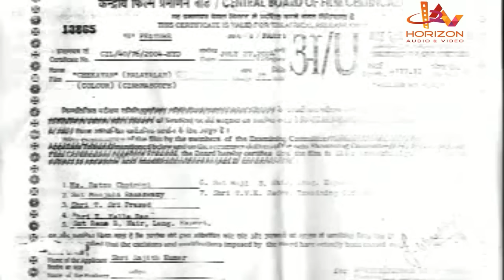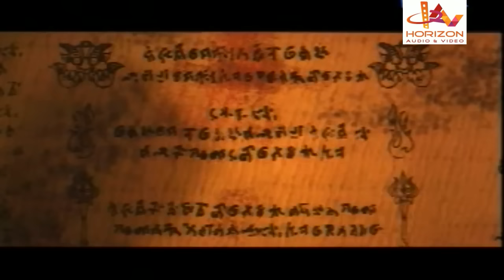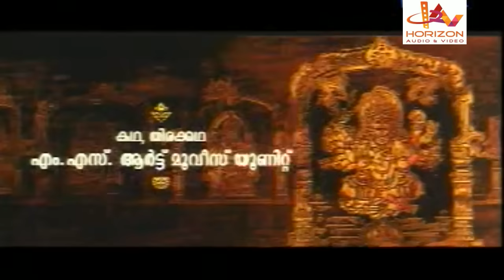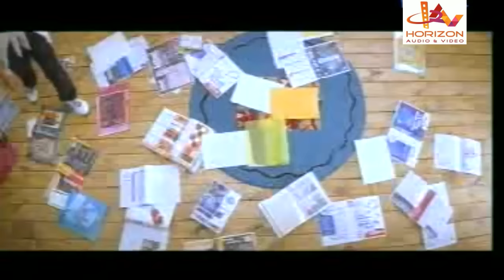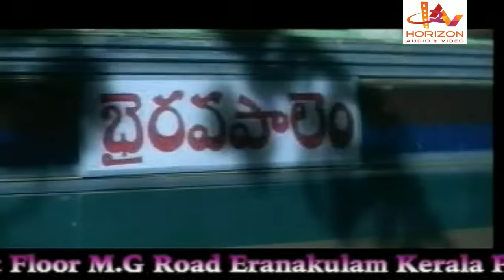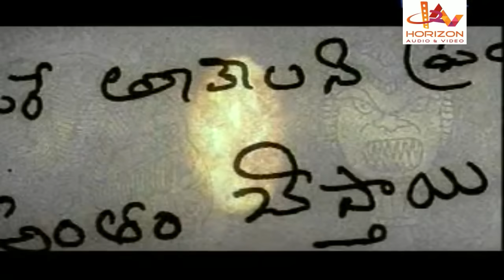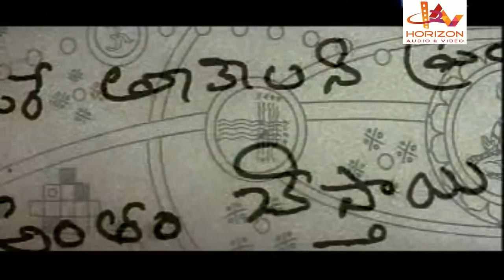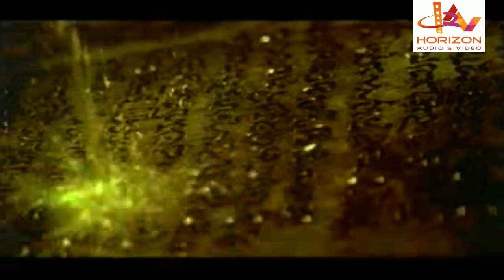Chekavan | Chiranjeevi Malayalam Dubbed Full Movie | Ramya Krishnan | Reema Sen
Chekavan | Chiranjeevi Malayalam Dubbed Action Full Movie | Chiranjeevi | Namrata | Reema Sen |